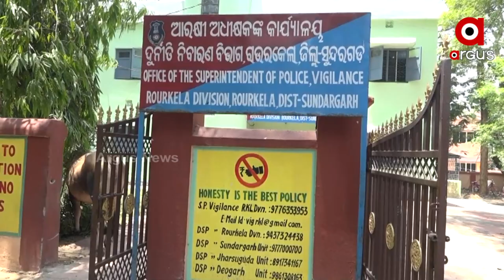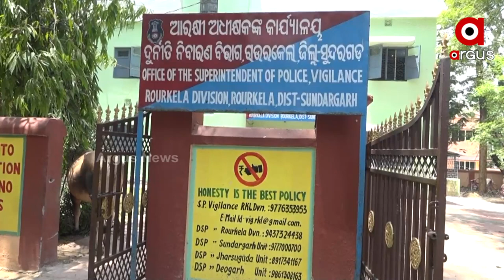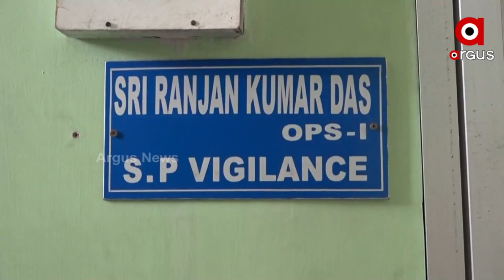Corruption in Labour Card Distribution, Rs 400 Bribe Taken for Card Renewal in Rourkela